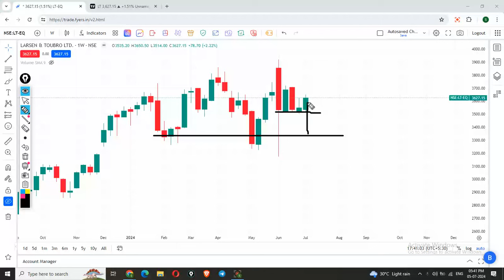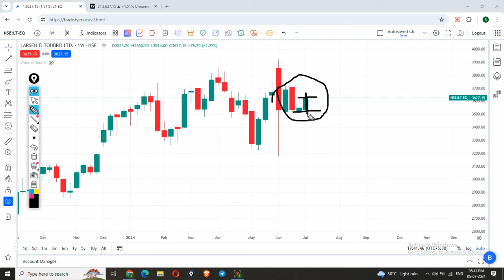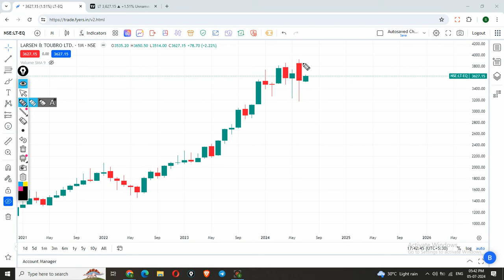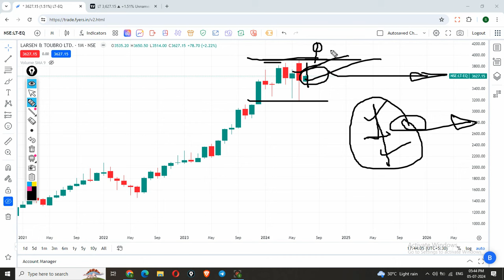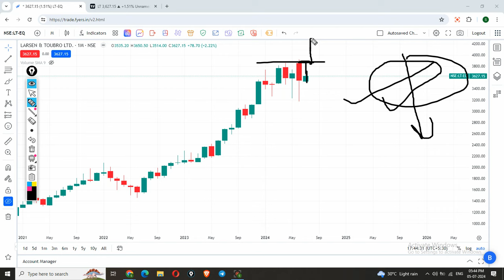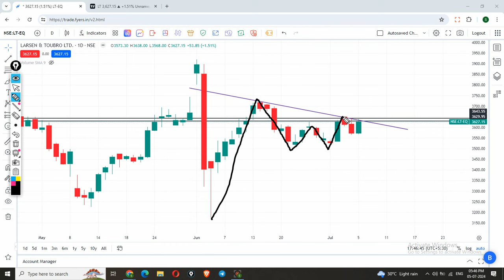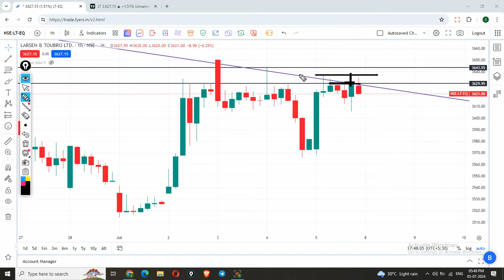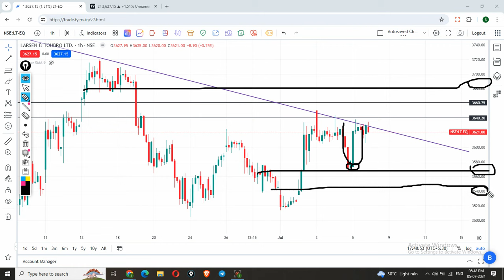Larsen and Toubro stock analysis | Larsen and Toubro share latest news